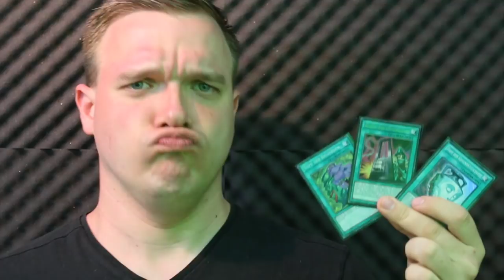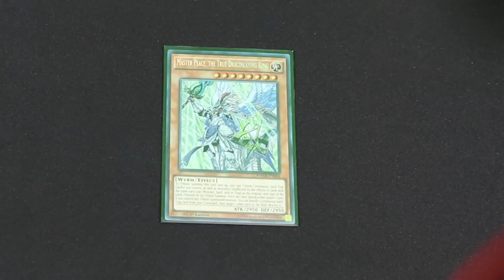Yu-Gi-Oh! True Draco das BESTE Deck - Warum?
True Draco, ja das ist schon ein gutes Deck ., ABER.
Was ich gegen True Draco habe?

Die Warum Serie ist zurück ;)
Viel Spaß!

powered by:
Lioncast:

Schnitt: Maurice R.